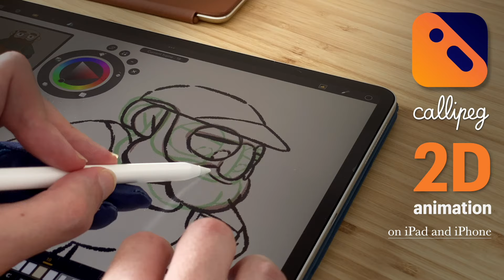Your "Memory" Animation | Callipeg Animation Challenge September 2024 submission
Thank you all for your « Memory » 2D animation for the challenge of September! The October challenge is about « Monsters and creatures ». Can’t wait to see what you will do!

Download Callipeg mini on your iPhone App Store (one tiny price, just once)

Join us on Discord to share your animations, requests and bug reports